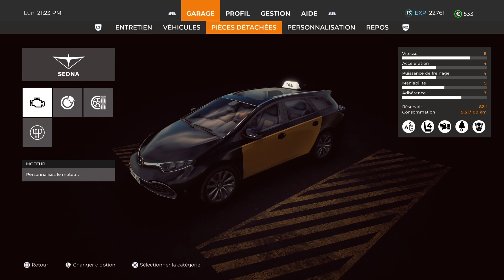TAXI LIFE CITY DRIVING SIMULATOR PS5 epi 3 la 2 eme mise a jour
volant thrusmater  T -GT II+TH8A+TSS HANDBRAKE+SPARCO MOD+T-LCM+LEATHER 28 GT WHEEL ADD-ON + TM SIM HUB   le tous monter sur Playseat